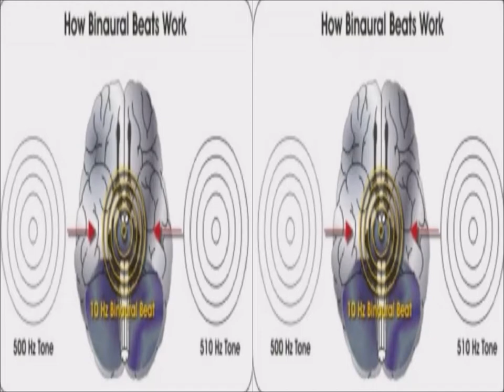1 Hz Delta up to 15 Hz Alpha Binaural beats tone mixed together in 3-D